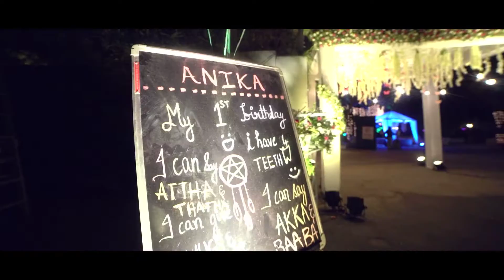Baby Anika Guttikonda's 1st Birthday Celebrations..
Baby Anika's First Birthday Celebrations
Photography and videography by " THE BABY PHOTOGRAPHER STUDIO ".